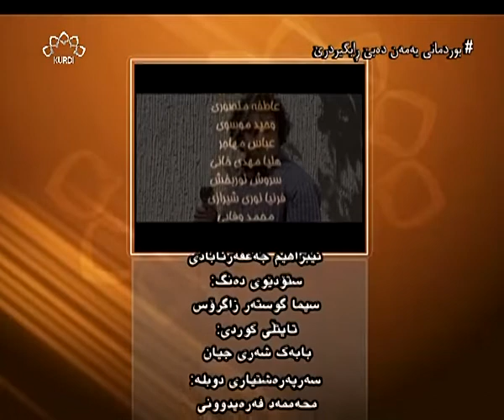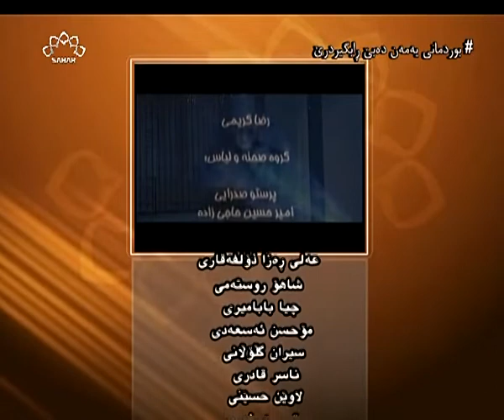زنجیرە درامای کۆچەرەکان دوبڵاژکراوی کوردی بەشی 16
بوونەوەرە گەردوونییەکان بەنیازی داگیرکردنی زەوین بەڵام پێش ئەوە دەبێ لەگەڵ دابو نەریتی زەوینییەکان ئاشنا بن! ئەوان چەند ڕۆبۆتی ئینسان ئاسا دەنێرن بۆ زەوی و لە هەر بەشێکی ئەم زنجیرە درامایە، باسی یەکێک لە خووخدە ناحەزەکانی مرۆج دەکەن و لە کۆتاییدا ...